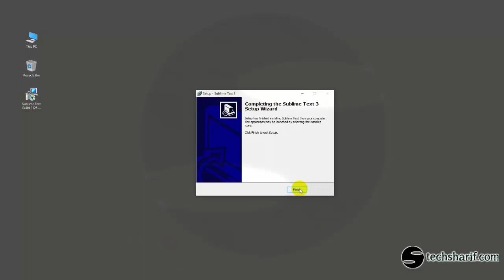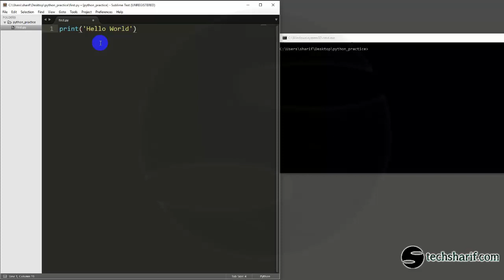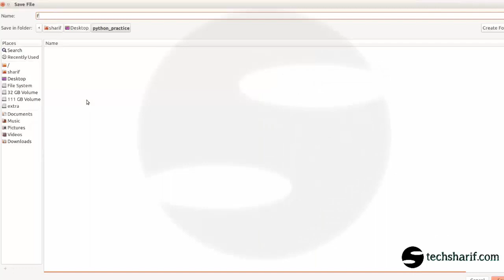Bangla Python Tutorial - 01.03 - Setup Text editor ( Sublime Text )